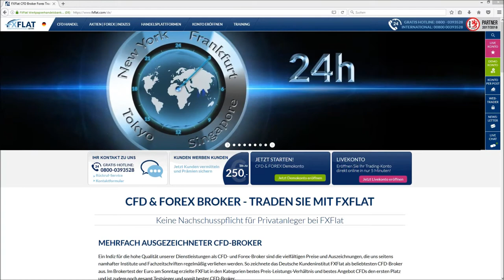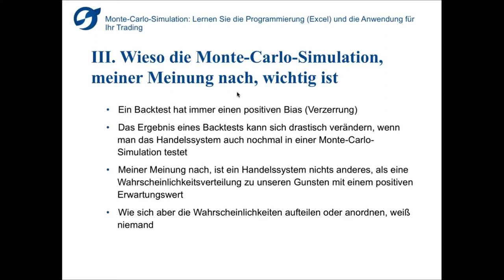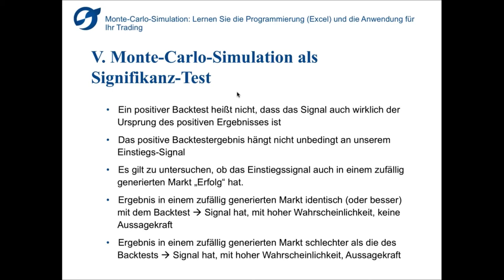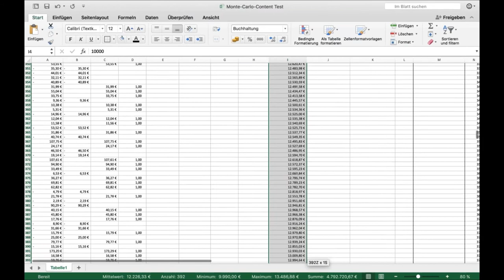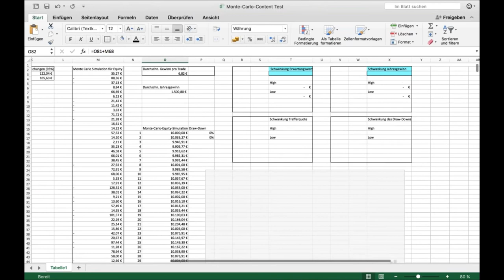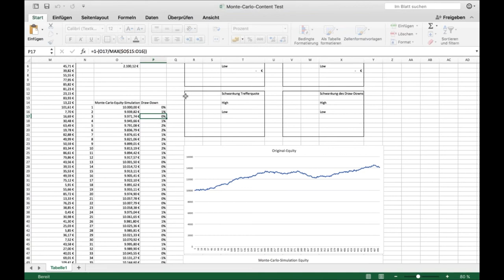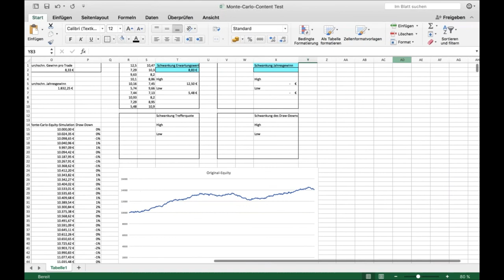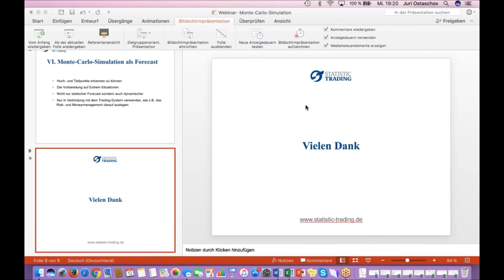FXFlat und Statistic-Trading: Monte Carlo Simulation - Excel-Programmierung für Ihr Trading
Video bei FXFlat mit unserem Partner Statistic-Trading. Thema: Monte-Carlo-Simulation - Lernen Sie die Programmierung (Excel) und die Anwendung für Ihr Trading. Die Monte-Carlo-Simulation ist ein statistisches Verfahren, was Ihnen ermöglicht ein Handelssystem auf Grundlage Ihrer Trades zu simulieren. In diesem Webinar werden wir Ihnen zeigen, wie Sie solch eine Simulation eigens auf Excel programmieren und wie Sie dieses Verfahren in Ihr Trading implementieren können. Denn nur mit Hilfe einer Monte-Carlo-Simulation können Sie die wahren Schwankungen Ihrer Trading-Strategie erkennen, um auf diese optimal reagieren zu können.

Unsere nächsten Webinartermine:
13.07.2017 | 18:00 Uhr | Jens Rabe - Managed Account OSPI - Ausblick
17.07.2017 | 18:00 Uhr | StereoTrader - Know How (#4)
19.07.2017 | 18:00 Uhr | Bitcoin-CFDs - Besonderheit und Potenzial für neue Strategien bzw. EAs
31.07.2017 | 18:00 Uhr | StereoTrader - Know How (#5)
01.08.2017 | 18:00 Uhr | SPORT Strategie mit Oliver Schwab
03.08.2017 | 18:00 Uhr | Exklusiv: Axel Liebetrau Die neuen Spielregeln im Business
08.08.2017 | 18:00 Uhr | SPORT Strategie mit dem StereoTrader in MT4
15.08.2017 | 18:00 Uhr | SPORT Strategie mit dem AgenaTrader
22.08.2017 | 18:00 Uhr | Algo-Camp - Oft unterschätzt - Die Qualität historischer Kursdaten
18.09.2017 | 18:00 Uhr | Gute Expert Advisor - Schlechte Expert Advisor
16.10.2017 | 18:00 Uhr | Vertrauen in einen Expert Advisor aufbauen - So klappt der Umstieg von Demo- auf Live-Trading!
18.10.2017 | 18:00 Uhr | Mario Lüddemann - Ihr Weg zur Finanziellen Freiheit
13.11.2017 | 18:00 Uhr | Dirk Müller "Mr.DAX" - Chancen und Risiken im aktuellen Finanzmarktumfeld
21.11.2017 | 18:00 Uhr | Trading-Sparplan - Trading-Kapital mit dem richtigen Money Management-Algorithmus aufbauen
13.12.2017 | 18:00 Uhr | Robert Halver - Ausblick 2018